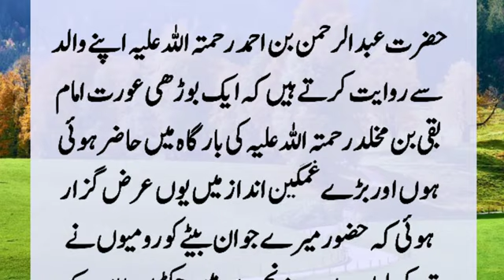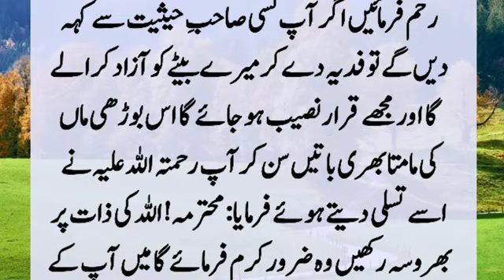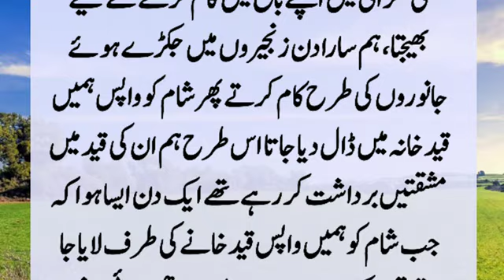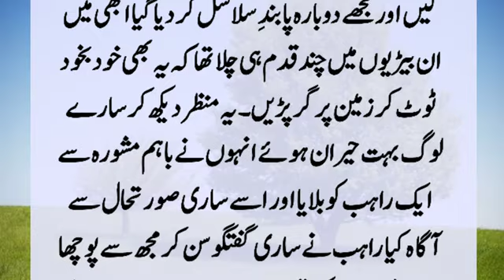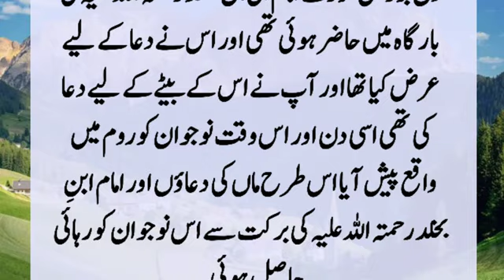Imam Baqqi (R.A) Aur Musalman Nojawan Ka Kissa | Story Of Imam Baqqi (R.A) And A Muslim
A Muslim youth was imprisoned by the Romans, but when shackles were put on his feet, the stronger shackles automatically broke and fell. Imprisoned in strong batteries it will still be released because...?